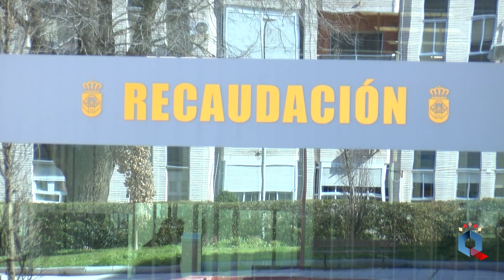Acuerdos de la Junta de Gobierno Local, lunes 4 de marzo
La Junta de Gobierno Local del Ayuntamiento de Ciudad Real ha aprobado la adquisición de un inmueble de la Ronda del Carmen, muy cercano a la Plaza de Toros, por importe de 72.909 euros. En la sesión de hoy, además, se ha dado el visto bueno al calendario fiscal de 2024 que incorpora el nuevo sistema especial de pagos, que permite el fraccionamiento de algunos tributos municipales